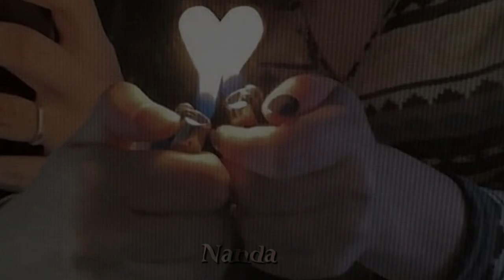Lady Gaga- Judas(Speed up)